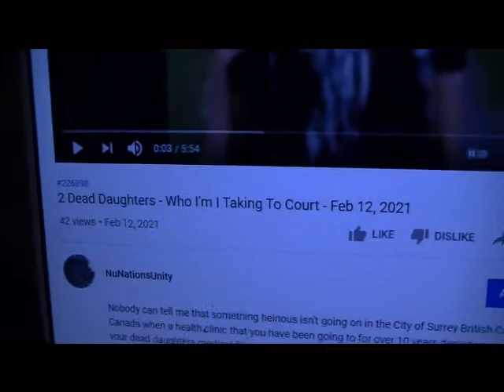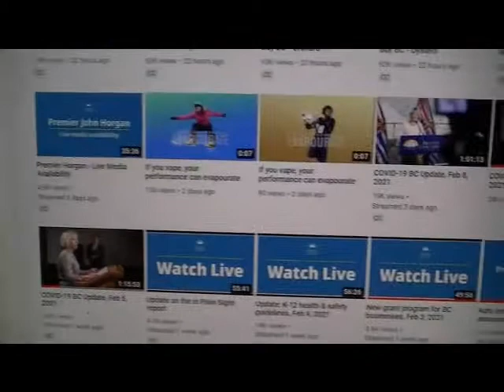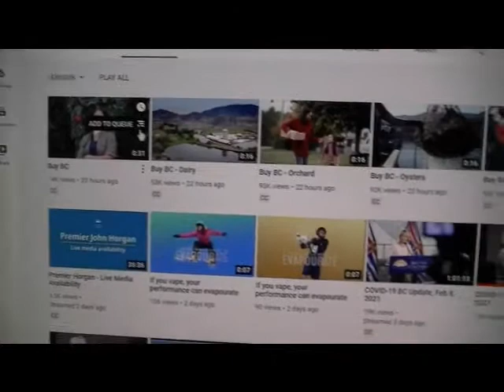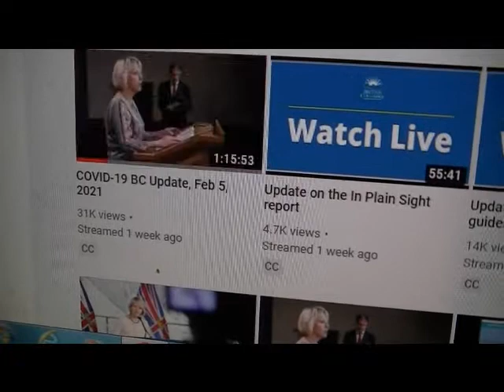They Made $1000's & $1000's - I Will Take It To Court - Feb 12, 2021 - 18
The underground economy has many venues & partner groups that use their concerted effort and positions of authority to target vulnerable persons and/or families for profit. Nobody is protecting the privacy of dead people but rather themselves.

Official Notice Of Civil Claim
Notice Of Civil Claim #226898